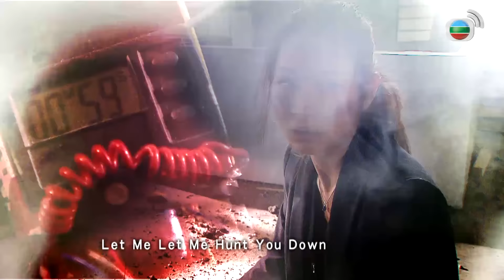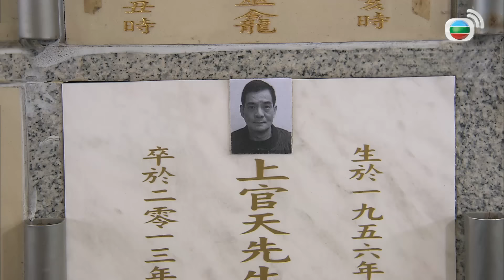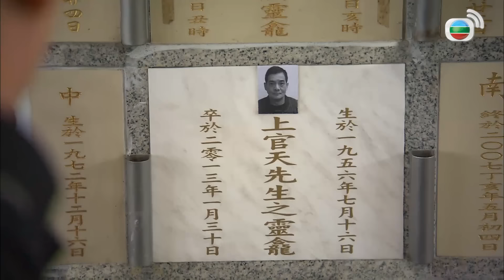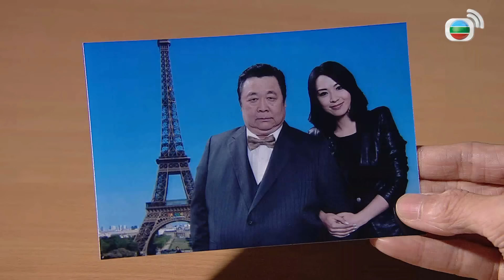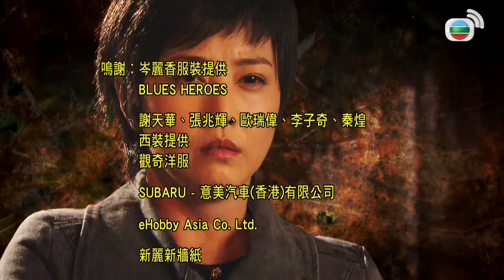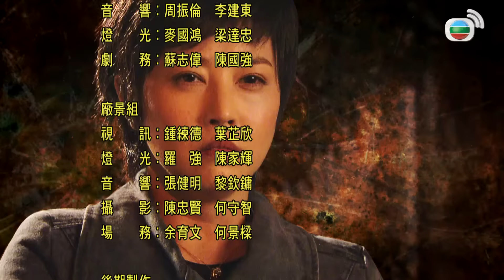TVB បេសកកម្មក្រុមកាំភ្លើងឯក 24/25 | រឿងភាគហុងកុង និយាយខ្មែរ｜TVBCambodiaDrama｜Sniper Standoff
TVB រឿងភាគ - បេសកកម្មក្រុមកាំភ្លើងឯក (Sniper Standoff) | Kate Tsui, Michael Tse, Eddie Cheung, Kathy Chow | TVB Cambodia Drama | សាច់រឿងនិយាយពីឆ្មាំកាំភ្លើង លីហូយ៉ាង បានចាកចេញពីអង្គភាពពិសេស នៅពេលដែលគាត់បានបរាជ័យក្នុងសំណុំរឿងមួយ ហើយតាំងពីពេលនោះមកគាត់មានចិត្តច្រណែនទៅលើមិត្តរួមការងាររបស់គាត់គឺលោក កូឈុនគីន។